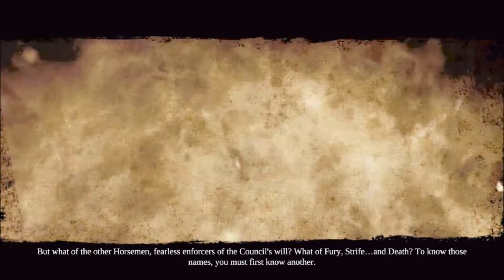Darksiders II: Grumpy Jojo - Lujo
Merry Christmas!
I won't sleep until Lulu gets that chest! - Jojo
Rocketseed DUDE! I love you! Have my babies! - Lulu

Side note: REALLLY sorry for the lack of uploads. I've (lulu) been really busy and haven't been able to record much with jojo and current happy updates in my life have also kept me away ^_^